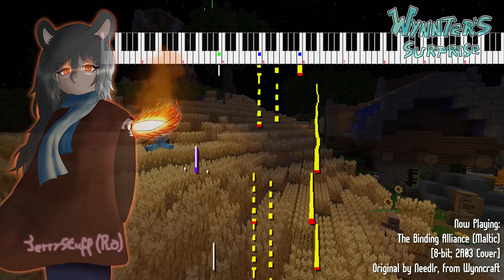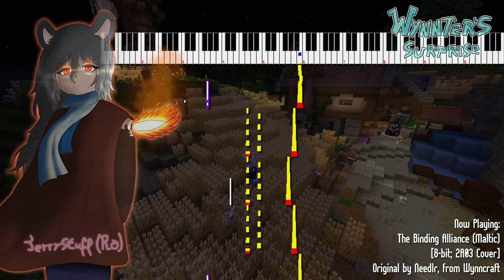The Binding Alliance (Maltic) [8-bit; 2A03] - Wynncraft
Welcome to Wynnter's Surprise, the first event on my channel featuring songs from the Minecraft MMORPG Wynncraft! I've been playing on there for quite a while already and since the soundtrack is neat, I've decided to cover, remix and arrange 14 out of the 100+ original songs from the game! I think it's fair to say I've enjoyed my time in the server :D

When I first got to the Maltic area through quests, I immediately liked the song, and was sad there was only so much to do over there since I liked it. I came back to Wynn just to go there to level up farming before I realized there were better areas to farm at, like Durum Isles. :(

Track: The Binding Alliance (Maltic)
Original composer: Needlr
8-Bit Cover, 2A03 only. Covered using 0CC-FamiTracker 0.3.14.5.
Video footage recorded from NSFPlay Synthesia HertzDevil ver.
Background footage recorded using Minecraft 1.12.2 Replay Mod.